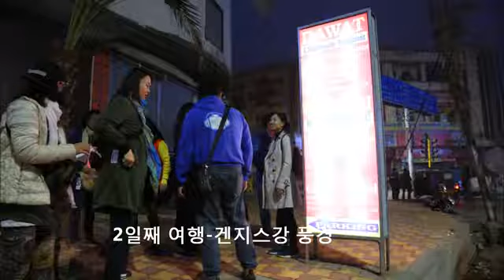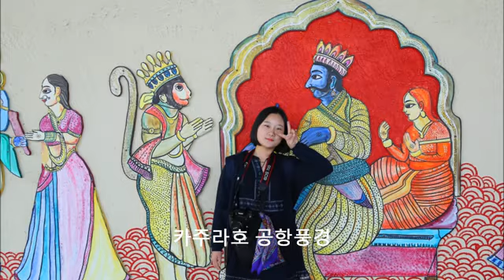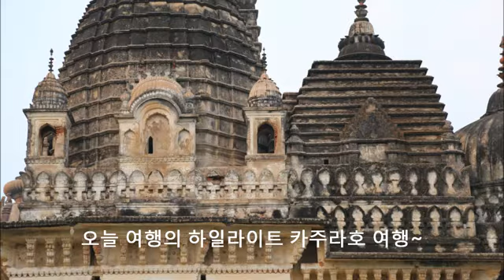북인도 2 배타고 갠지스강 유람